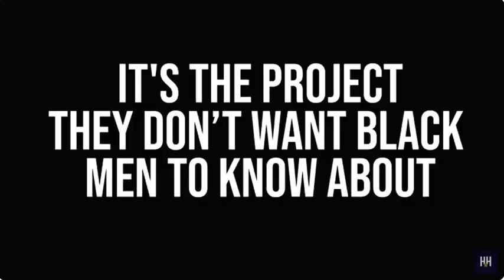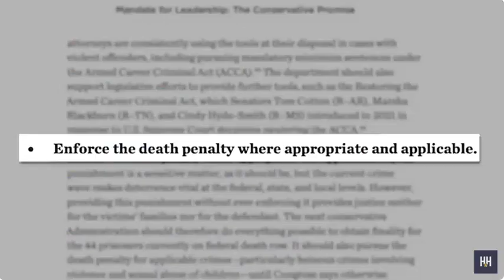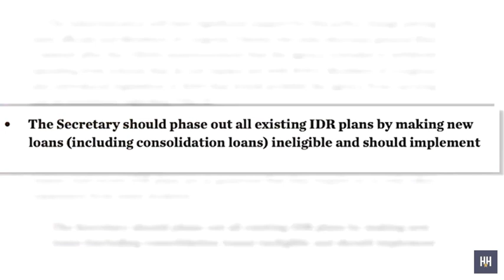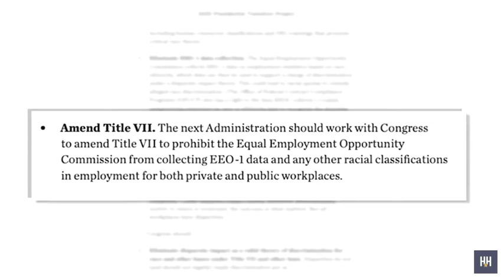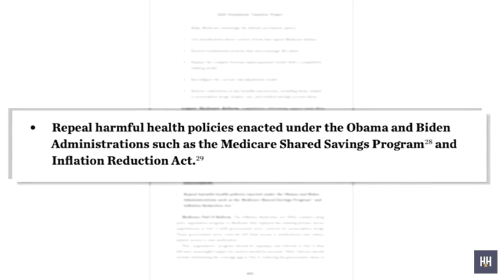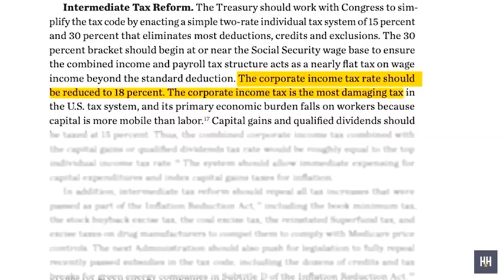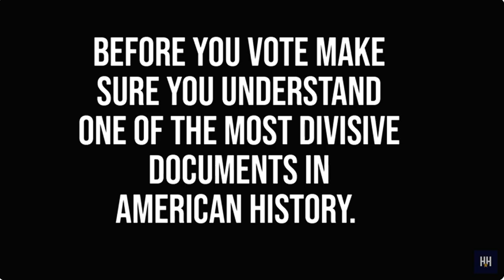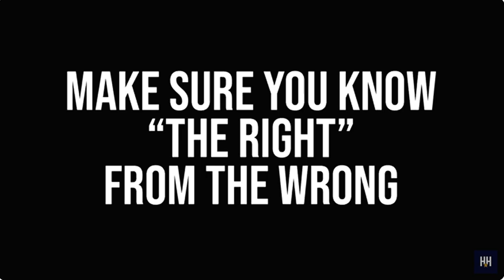We Asked Black Men To Read Project 2025 Listen To Their Reaction!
Please watch this video before you vote.
In this powerful video, we sat down with Black men and asked them to read excerpts from "Project 2025," a controversial conservative plan for America’s future. Listen to their raw, unfiltered reactions as they discuss their thoughts on the policy proposals, and how they believe these changes would impact their lives, communities, and the country as a whole. These candid conversations provide a unique perspective on one of the most talked-about political strategies today.